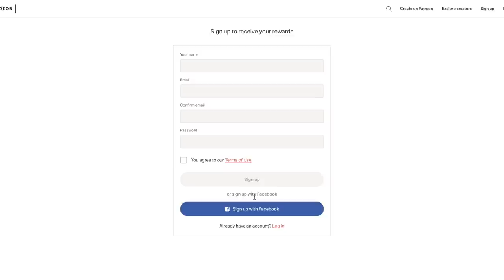Don't Do These 5 Things with Your Money | Wealth Nation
Transform your financial lifestyle by keeping more of your money with these crucial tips: spend less, save more, and adopt successful wealth habits—watch our video to learn the five things you should avoid doing with your paycheck to secure your financial future.

Ways to Work with Us

About:
You must keep more of your money!! These 5 don'ts when you get paid are crucial to transforming your financial lifestyle. In 2019, it’s essential that you take these money tips seriously because they will impact your future finances. We suggest you spend less, save more, and adopt the wealth habits of successful people to get ahead. Check out this video to learn 5 things you don’t want to do with your money.

BOOK LINK: 📖The Millionaire Next Door: The Surprising Secrets of America's Wealthy